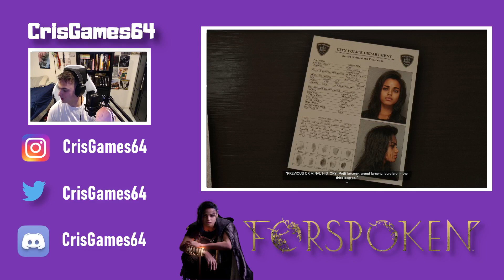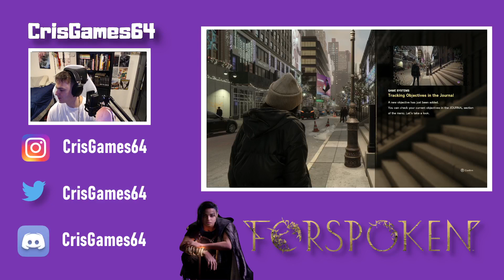Forspoken Part 1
Hello Everyone I'm showing off Forspoken Let's Plays here on the channel to see what this game is all about. Forspoken is about a girl who got in trouble for smuggling and then she gets transported into a fantasy world from New York City. She learns to use her powers to defeat monsters and parkour style gameplay. All social media platforms are on Link Tree.